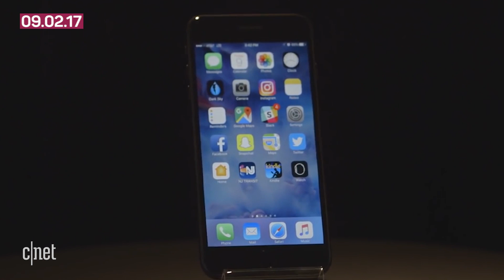iPhone hype train chugs on, Alexa and Cortana team up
In this week's wrap-up, Apple sets a date for the iPhone 8, Amazon and Microsoft's voice assistants join forces, Google pushes AR apps, and Uber picks up a new CEO.